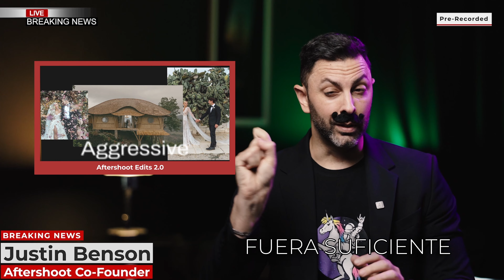Edits 2.0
My friends @aftershoot have recently launched the second iteration of their editing platform, one that shows a LOT of promise.

In this version you'll be able to:

* Recover more highlights
* Deal with murky shadows
* Straighten pics with more accuracy
* Crop with specific aspect ratios
* Mask subjects while editing
* Play with profiles from @joy_zamora & @lillyred
* One click export to @Photoshop & Adobe Bridge

This is the update we've all been waiting for. RUN!

-F

Apple Mac Studio M1 Max
2019 Macbook Pro 16' in
Fujifilm X100V
Canon EOS R6 Mark II
Canon EOS R6
Canon EOS R
Canon RF 16mm f/2.8 STM
Canon RF 50mm f/1.8
Canon RF 35mm f/1.8
Canon RF 100mm Macro IS L USM
Canon RF 28-70 f/2 L USM
Canon RF 70-200 f/2.8 IS L USM
Canon EF 85mm f/1.4 IS L USM
82mm Black Pro-Mist filter
77mm Black Pro-Mist filter
67mm Black Pro-Mist filter
58mm Black Pro-Mist filter
Sennheiser MKE 600
Sony 1000MXM5
DuKabel Audio Series Top Cable 8 ft.
FeelWorld F6
ZILR 10-bit High Speed HDMI Cable 4K
Lexar Professional 1667x UHS-II SD Card
Lexar Professional 2000x UHS-II SD Card
MacBook Pro 2019 16 inch
Photo Backdrops I use
Neewer Heavy Duty Light Stands
Impact Varipoles
Impact SuperClamps
Impact "6 Extension Arm
Aputure Amaran 60x
Aputure Amaran 100d
Pelican Air 1615
Peak Design 45L Travel Bag

Allow me to introduce myself: I'm Francis, wedding and event photographer based out of sunny San Juan, Puerto Rico. If this is the first time we're meeting, I'd love to take you out on a second date.

-F